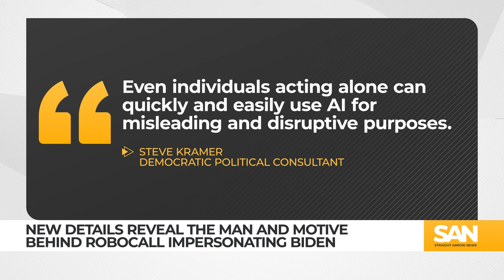The campaign employee and motive behind fake robocall impersonating Biden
The individual responsible for the Biden robocall scam, which circulated prior to the New Hampshire primary election, has come forward in an exclusive interview with NBC News. The man discussed his motive behind the AI-generated robocall.